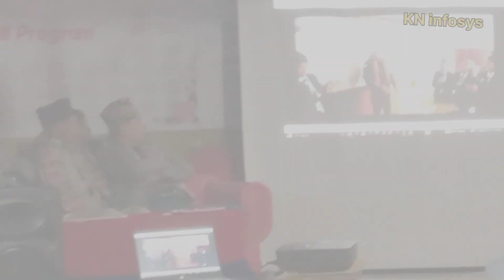All Last DCOM college OVER...^_^ ||KN Infosys 2024|| Sobit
Friends  Channels:
Manoj Giri

Last Moment with my friends of DCOM 2020 to 2024